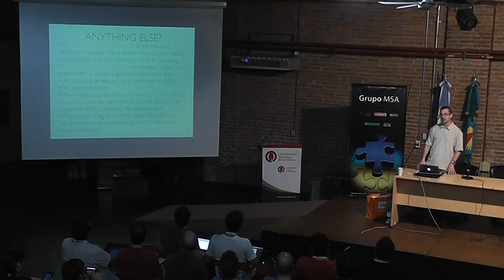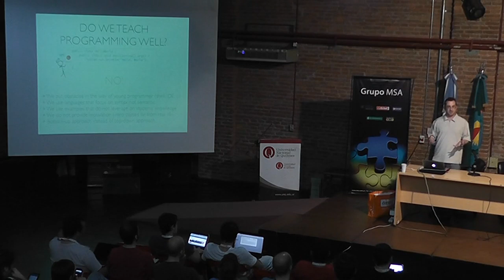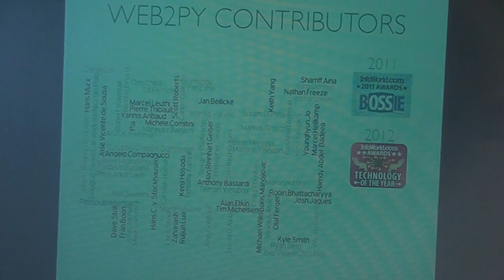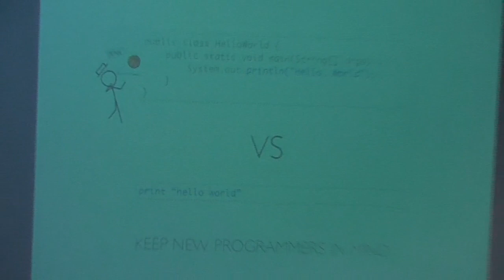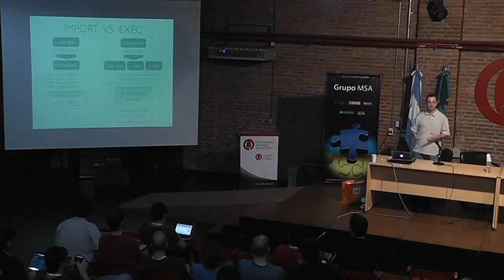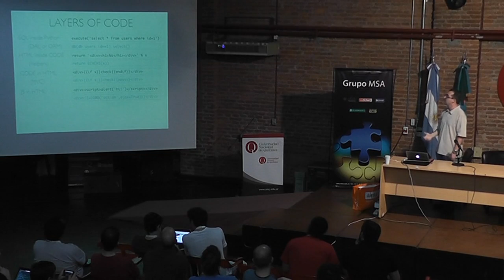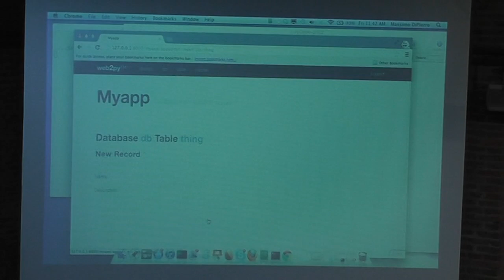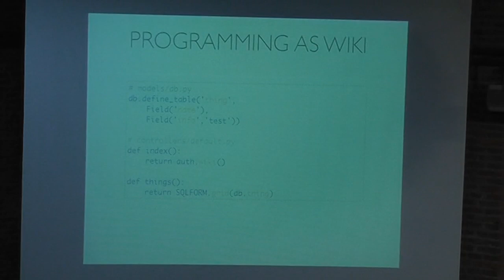web2py: "Web Development Should be Easy" - Massimo Di Pierro - PyConAr 2012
Web2py is a web framework for rapid development of secure database driven web applications. It was originally created to address very specific teaching needs and went mainstream, now counting thousands of users both in the academic and in the business worlds. Web2py has been used for teaching University level web development courses in the United States, South America and Europe, for research projects of public utility, and for many business applications. In this talk we discuss the motivations behind web2py, why we think it is important to make web development easy, where we are and where we should be.